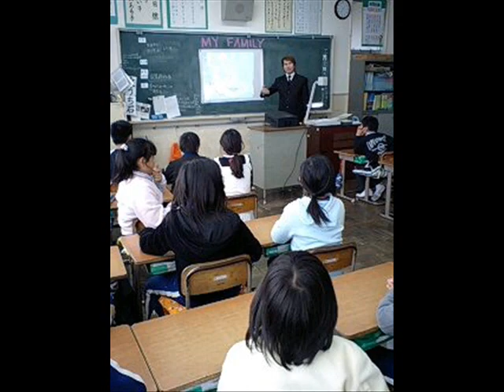Sir Joseph de Leon, a Filipino Teaching in Japan since 2005.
I am a Filipino teaching in Japan...a journey...a mission...